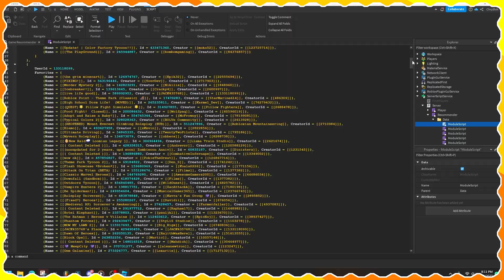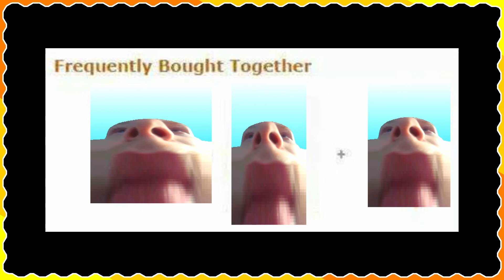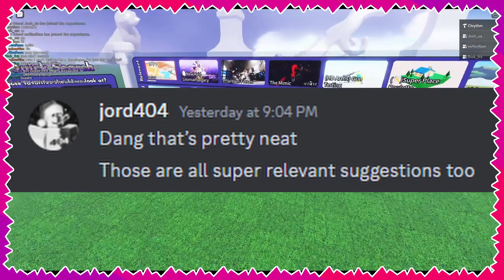Roblox wouldn't fix recommended, so I did